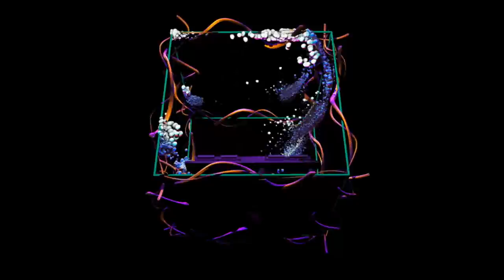VincentIulian // Live Studio Session curated by Kaufland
Craving for the ultimate expression of utter excitement in electronic music, VincentIulian searches the depths of jazz and the limits of classic wavy touches to create the sounds only one who has a passion for electronic music can.

Get Social